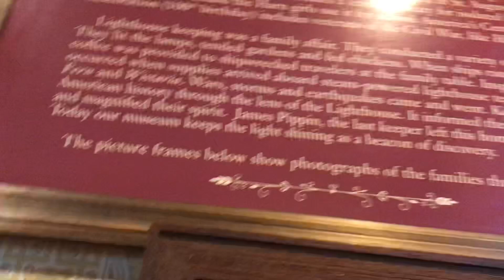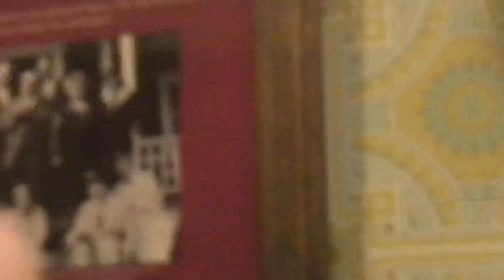Come with me on vacation to St.Augustine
My Vacation in Saint Augustine was very fun￼! U should go there